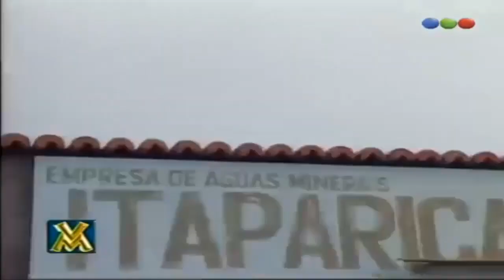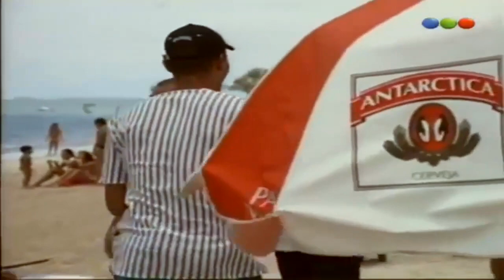Cámara Oculta a Pablo Granados